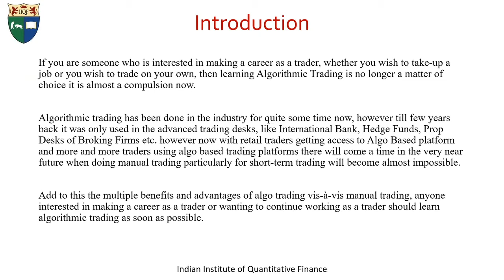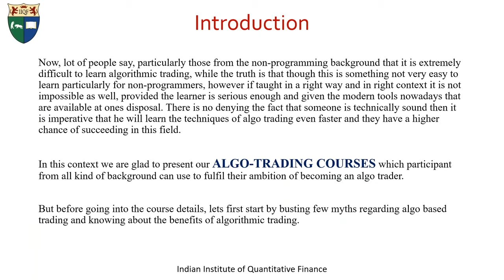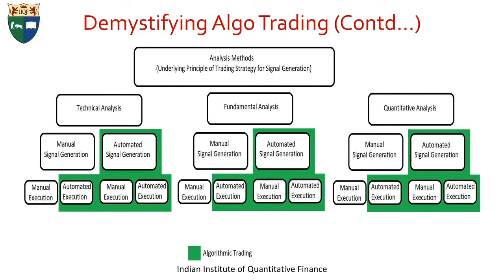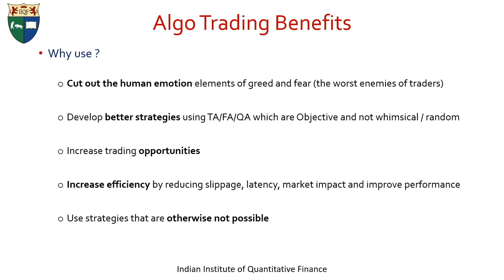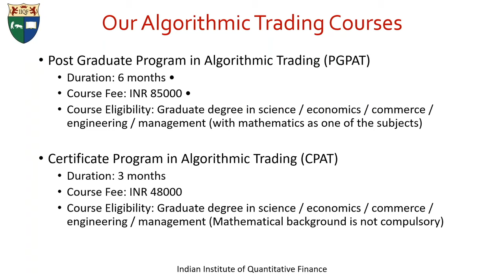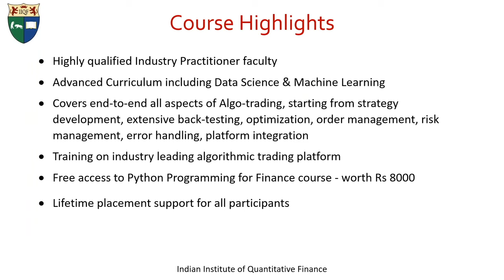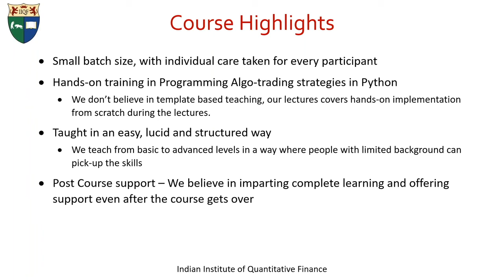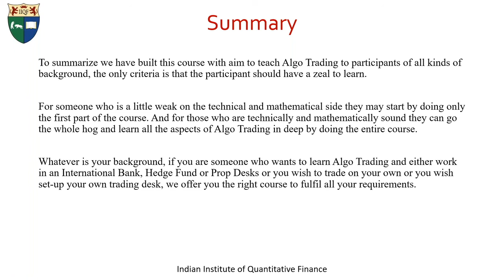PGPAT - Algorithmic Trading Courses conducted by IIQF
The best course in Algorithmic Trading conducted in India and one of the best available globally.
Covers end-to-end all aspects of Algo-trading, starting from strategy development, extensive back-testing, optimization, order management, risk management, error handling, platform integration.

PGPAT  is  Live Online Instructor-led Weekend Program .

**Learning Outcome:**

1. Here you will learn from the Industry masters and practitioners as trainers.
2. Learn advanced trading techniques using Data Science and Machine Learning.
3. Automate your own trading strategies with better alignment with brokers and data providers.
4. Join Quant & Algorithmic trading firms or Start your own Algo-trading desk.

We  will be happy to discuss and guide you regarding the field Quantitative Finance and its career prospects. You may book a Guidance Call with our Senior Career Coach using the below link: